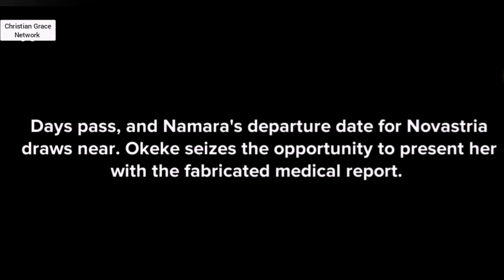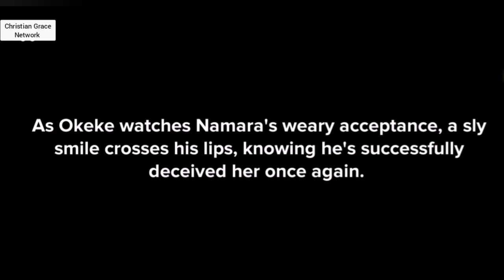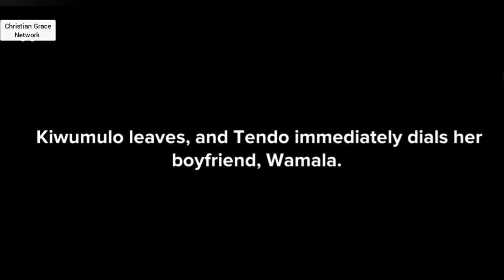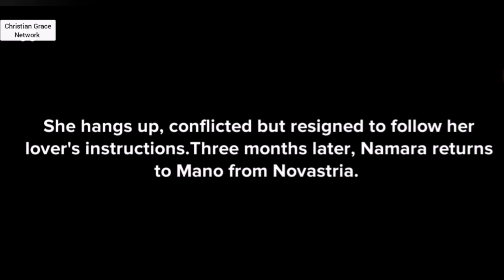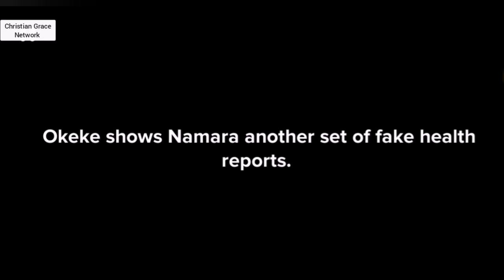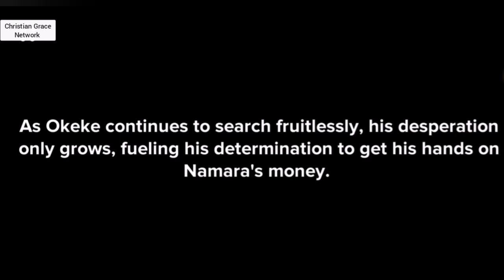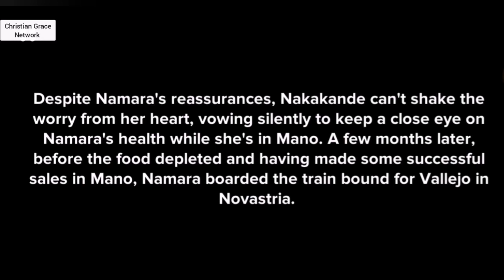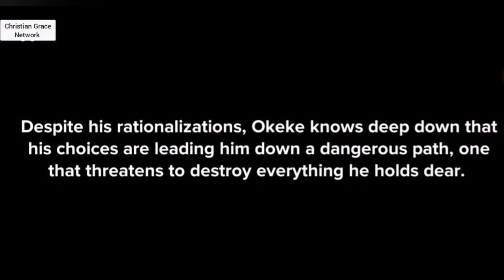Namara - Episode 14 - Accountability and Self-Worth - Christian animation.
Namara - Episode 5 -  Courage and Boundaries

Namara - Episode 4 -  Facing Adversity and Seeking Guidance

Nana and Brij: Breaking free from bondage - Condensed Episode 1 - Obedience saves you from many problems - Christian animation